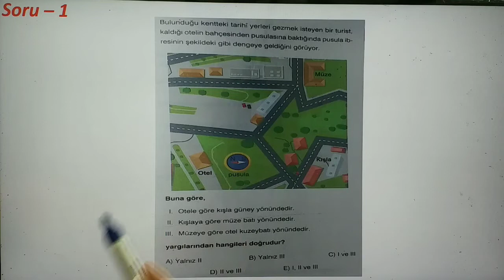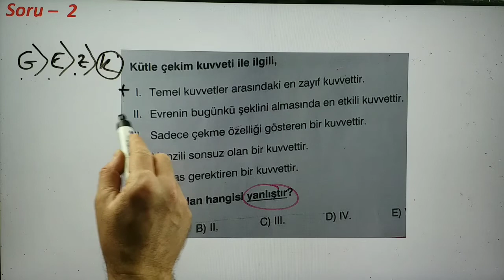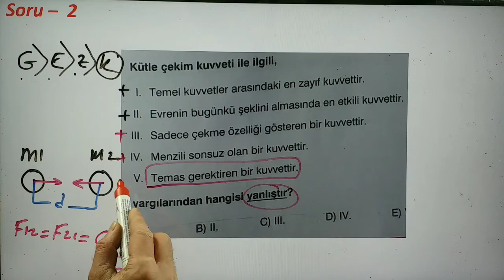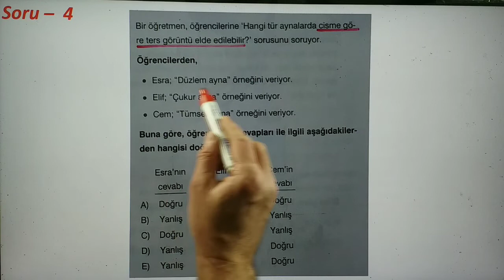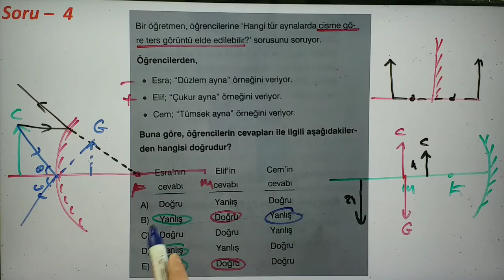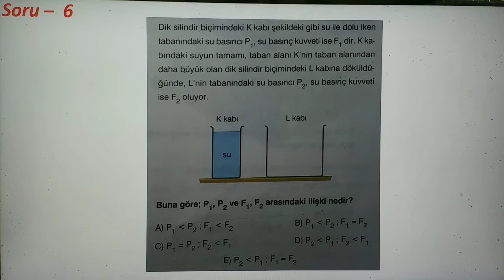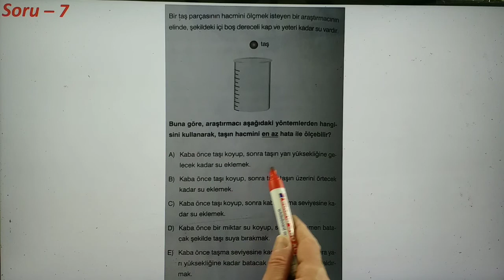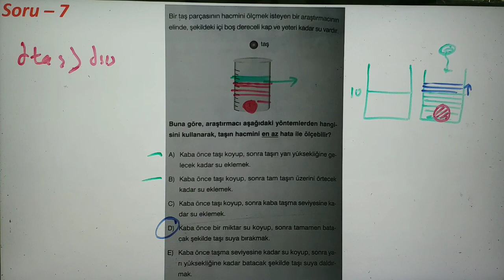Tyt Fizik / 7 Soruda 7 Konu Tekrarı - 6 / ( Yanıt Yayınları Tyt Denemesi ) / ( Ertuğrul Hc. ) !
AYRINTILI ÇÖZÜM !
Çözülmesini İstediğiniz Sorularınızı 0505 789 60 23 atabilirsiniz.

12.Sınıf
11.Sınıf
10.Sınıf
9.Sınıf
Yks
Tyt
Ayt
Meb
7 Soruda 7 Konu Tekrarı
Konu Tekrarı
Sizden Gelen Soruların Çözümü
Ertuğrul Hc.
Erta Akademi